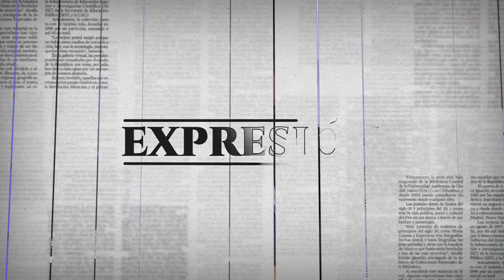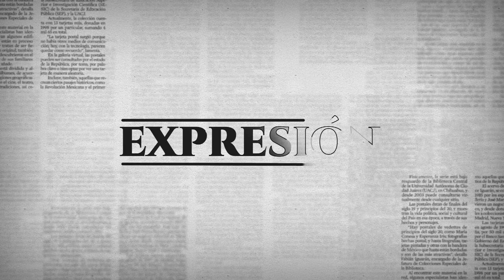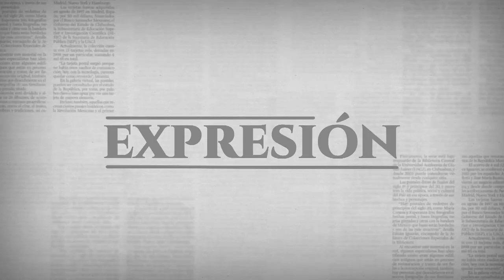Hoy en Expresión: Sabrina Zamudio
La versátil periodista Sabrina Zamudio nos habla hoy de su paso por Radiogrupo, TV Azteca y Grupo ZER y nos relata cómo se dio la noticia de la primer pandemia en Aguascalientes, en tiempos donde no existían las redes sociales